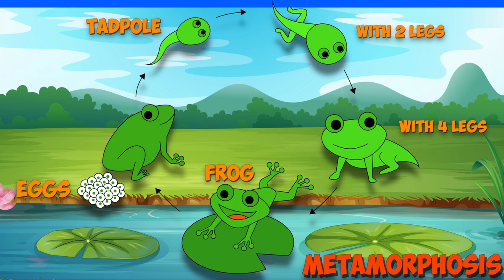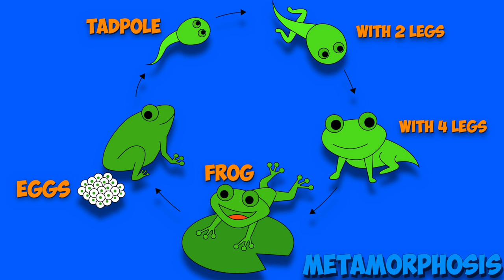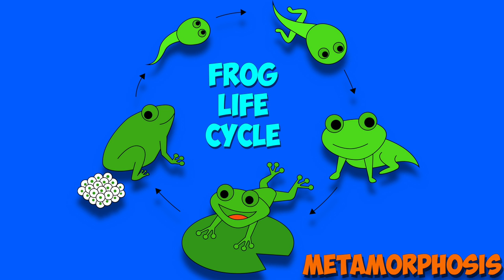Amphibian Song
I wrote this for my elementary science students to help teach about amphibians and the amphibian life cycle. Hope you enjoy!

LYRICS
Frogs, toads, and salamanders too,
Those are amphibians…
Not birdie’s or reptiles
like hawks and crocodiles,
Amphibians do metamorphosis!
Metamorphosis!

Metamorphosis,
Metamorphosis,
tadpoles known as polywogs,
Change to newts and toads and frogs!

Also caecilians,
Not fish or mammals,
Like sharks and camels,
Amphibians do metamorphosis!

Tadpoles tadpoles, they’re so neat,
Develop lungs, and four small feet…
Hatch from eggs, swim then stand,
They glide through water , they move on land!
They’re not mammals,
Like  Mice or camels,
They’re not mollusks,
They aren’t fish,
Amphibians like  butterflies
Can undergo metamorphosis!
Can undergo metamorphosis!

Spoken:
Although some Amphibians and reptiles may appear similar, amphibians undergo metamorphosis while reptiles don’t...

Also caecilians,
Amphibians do metamorphosis!

Amphibians
No scales on their skins,
Only living where it’s moist,
They need water, there’s no choice!

Those are amphibians…
Amphibians do metamorphosis!
Metamorphosis!